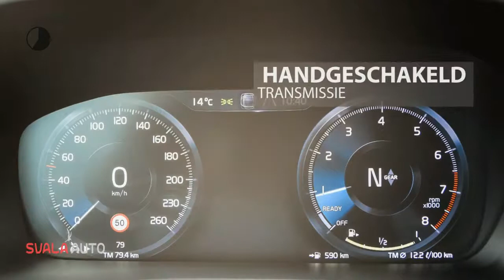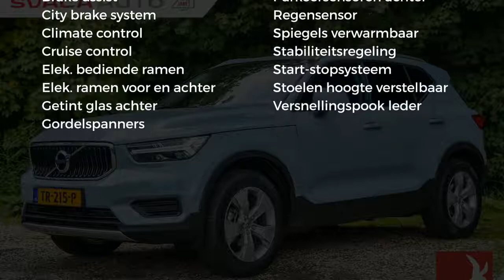Volvo XC40 T3 156PK | MOMENTUM | NAVI | PDC VOOR&ACHTER | CAMERA